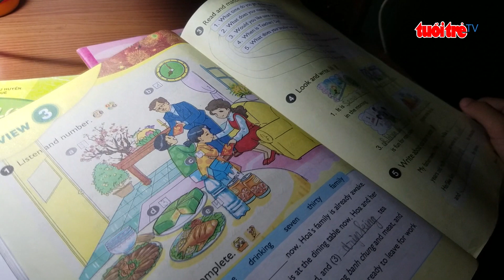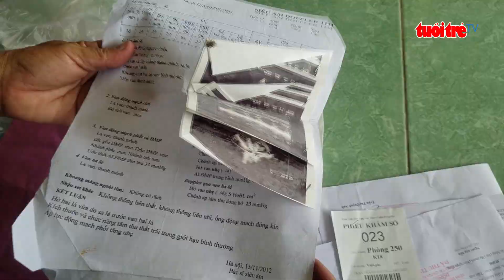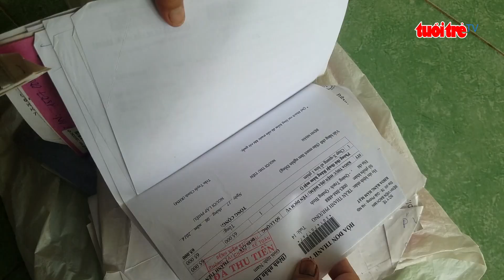Phóng Sự: Đồng hành cùng ước mơ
Ai cũng có quyền ước mơ. Có người ước mơ cao xa. Nhưng cũng có người chỉ dám ước mơ những điều vô cùng giản dị. Cuộc sống thực tại không cho phép họ nghĩ đến những điều quá xa vời…
Trước đây, chưa bao giờ thầy Thái Văn Hiển, giáo viên âm nhạc trường Tiểu học Thanh Thủy, xã Tiến Hóa, huyện Tuyên Hóa, tỉnh Quảng Bình lại nghĩ đến ngày mình phải vẽ ra ước mơ của mình trên một tấm bìa cattong như thế này.
 Sau khi lập gia đình và có hai đứa con gái, thầy Hiển bất ngờ mất đi người vợ cũng là một cô giáo sau một tai nạn giao thông trên đường đi làm.
Người đàn ông vốn đã quen khổ sau nhiều năm dạy ở miền núi như thầy Hiển cũng phải ngã quỵ khi nhìn hai đứa con thơ dại. Khi đó, đứa lớn mới hơn 3 tuổi. Đứa nhỏ chưa đầy một tuổi. Trước đây hai vợ chồng thầy sống quây quần trong căn phòng tập thể của trường vợ ở huyện Lệ Thủy. Khi vợ mất, thầy phải ôm hai con nhỏ về ở nhờ bà nội ở huyện Tuyên Hóa. Suốt 5 năm qua, thầy vừa làm bố, vừa làm mẹ của hai đứa trẻ.